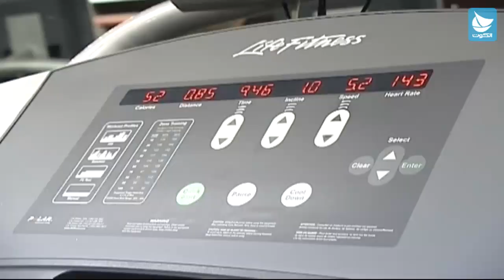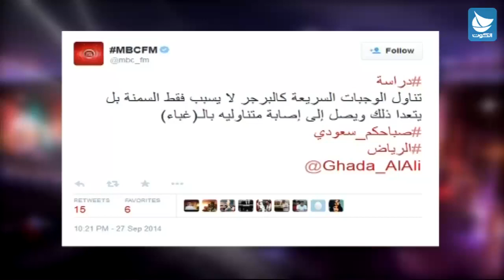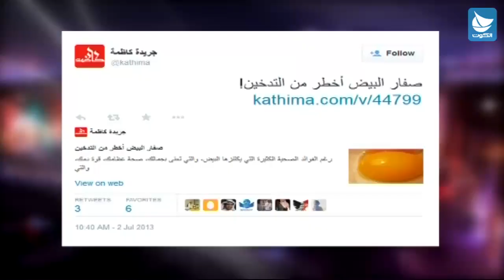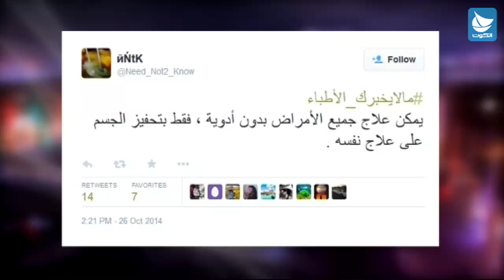برنامج سلام يا كويت - 40 حقيقة صحية .. حقيقية وغير حقيقية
مع: د. احمد عبدالملك - اخصائي طب العائلة